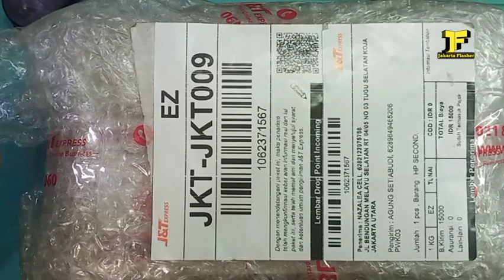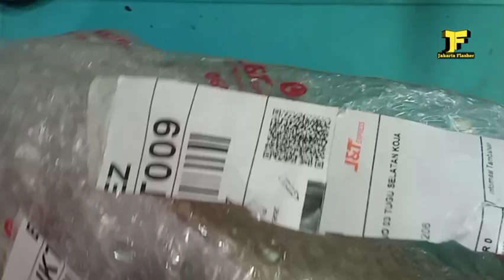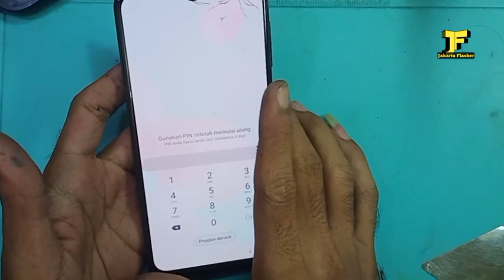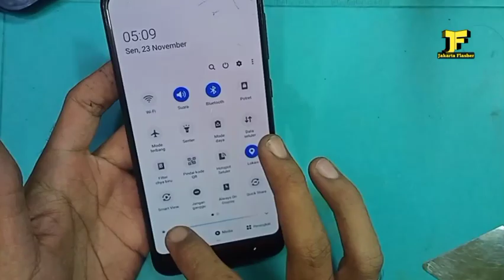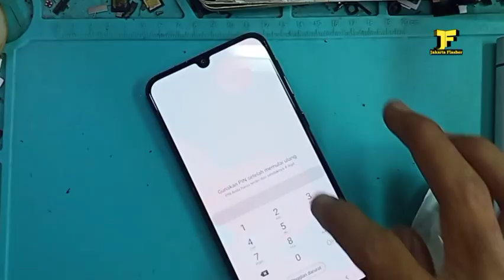Penggantian Kaca Touchscreen Samsung M21 /M30 /M31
Bagi Dulur2 Yang Berminat Bisa  datang Langsung ke tempat saya
Dan Yang DiLuar kota bisa kirim Barang (HP) ke alamat bengkel servis saya.;

InsyaAllah  Amanah..

Alamat Bengkel Servis :;
Cari di Map Nazalea Cell
Jl. Bendungan Melayu Selatan
Rt04/Rw05 No.03 Tugu Selatan